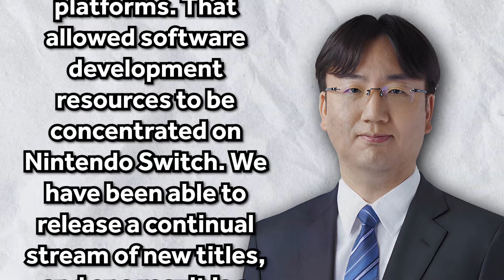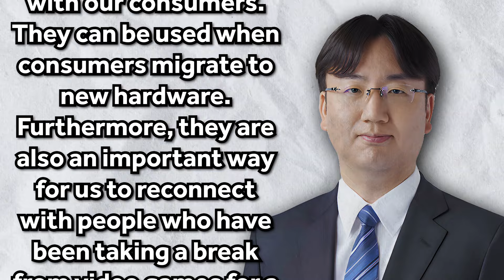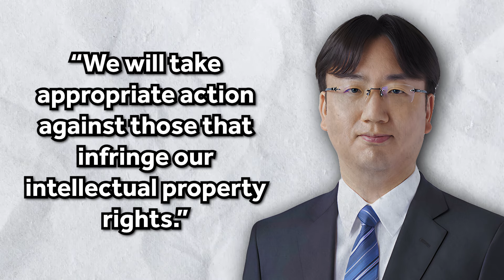Nintendo Switch 2 Reveal Date LEAKED? | The Mario Matter #75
On this episode of The Mario Matter, Max will be discussing all things Nintendo with the main course being the leaked Nintendo Switch 2 Reveal Date, highlights of an interview with the Nintendo President Shuntaro Furukawa, news, burning topics, answering your questions, and SO MUCH MORE!

🎧 Check Out The Podcast EVERYWHERE!

🎤 Send a Voicemail to Be Featured on the Show!

📷 Main Channel @EmSwizzle 📷
📷 Second Channel @MaxCorbett 📷

Chapters:

0:00 Introduction!
1:58 Nintendo News Headlines!
3:10 Nintendo Switch February 2024 Updated Sales!
10:25 Super Smash Bros. Gets Pokemon Fighter Spirits!
12:55 The Legend of Zelda Concert Thoughts!
16:10 Disney & Fortnite Collaboration ANNOUNCED!
22:06 NEW February Switch Online Icons Available!
25:10 Terrible Nintendo Valentine's Day Cards...
28:48 THIS Many People Play Nintendo Switch Each Year!
30:22 NEW Princess Peach Showtime Pre-Order Bonus Revealed!
33:11 F-ZERO 99 Updated To Version 1.2.1! (Details)
34:10 Super Mario Maker 2 Updated To Version 3.0.3!
36:48 Nintendo President INTERVIEW Highlights!
38:01 Nintendo President On Nintendo Account Importance!
42:05 Nintendo President On Zelda Movie!
44:52 Nintendo President On Palworld!
45:54 Will The Switch Be The "Main Business" in 2024?
50:33 RUMOR: February Nintendo Direct Date LEAKED?
55:03 RUMOR: Nintendo Switch 2 REVEAL DATE LEAKED?
1:02:39 Answering Your Questions!
1:07:20 Favorite Mario Game?
1:09:31 N64 Game Recommendations?
1:12:39 3DS Game Recommendations?
1:13:21 Favorite GameCube Game?
1:14:00 Are You A Fan Of The Ori Series?
1:15:23 Favorite Mario Game? #2
1:19:20 How Will Nintendo Market The Switch 2?
1:21:48 What Games Will Launch With Switch 2?
1:23:26 Port Of Kirby's Epic Yarn on Switch 2?
1:24:20 Is AC: Wild World Your Favorite DS Game?
1:27:25 Closing!